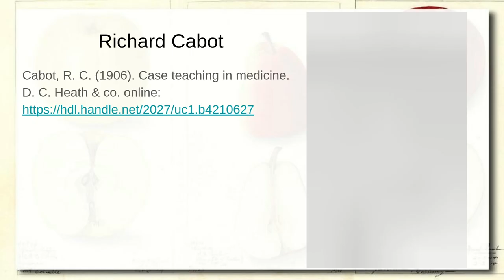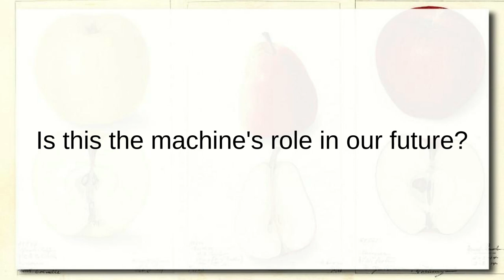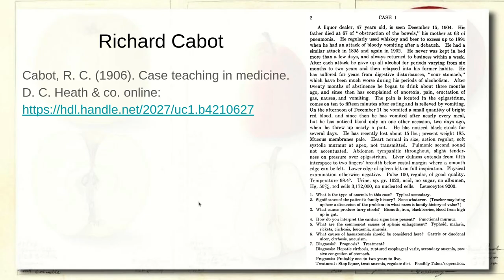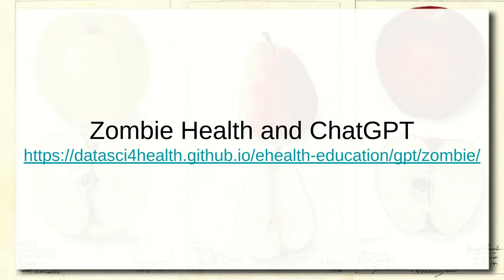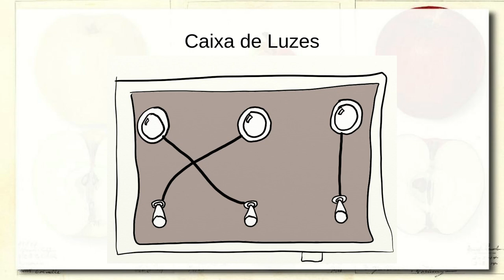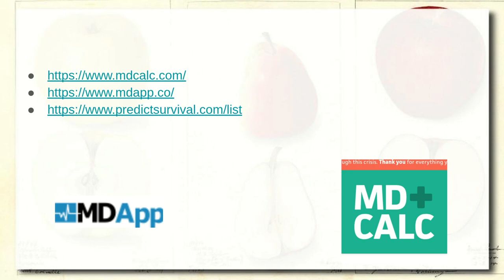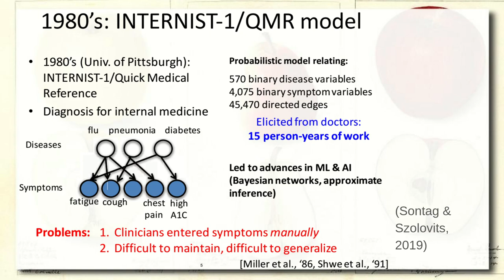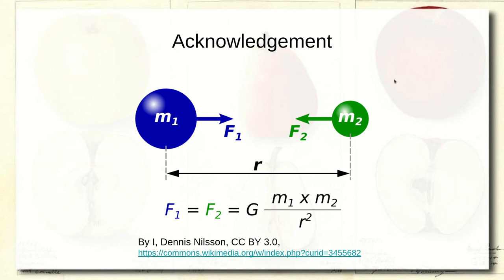Modelos para Humanos e Máquinas - Ciência|Visualização|Dados|Saúde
Construção de modelos em Ciência de Dados. Práticas usando os jogos do Zombie Venom e Zombie Health. Theory-driven x Data-driven. Debate sobre interpretabilidade de modelos em saúde. Predição de COVID e modelos data-driven (exemplo da regressão) e theory-driven. Modelos interpretáveis: árvores de diagnóstico e retomada do exemplo no início. Aprendizagem de máquina em saúde.